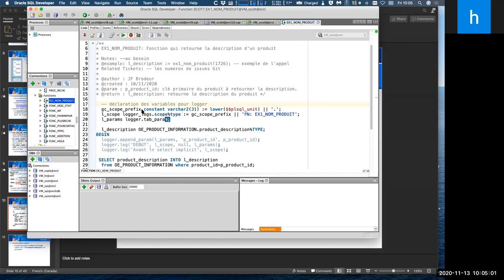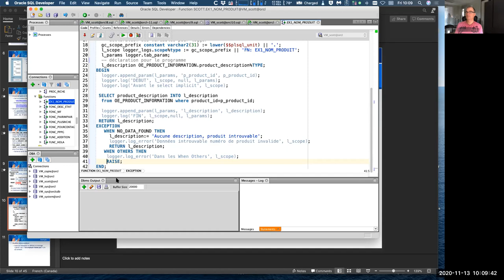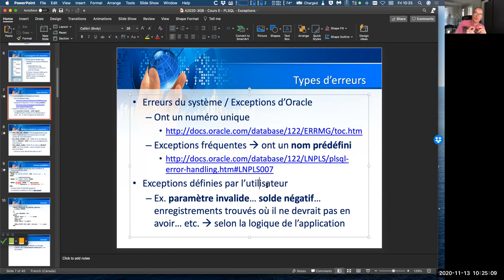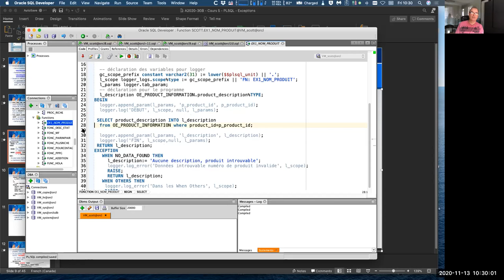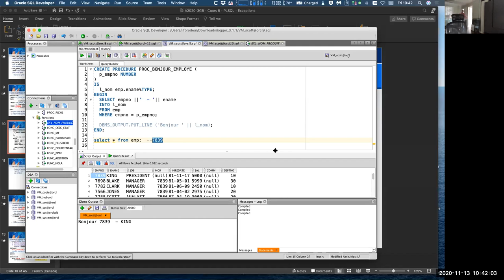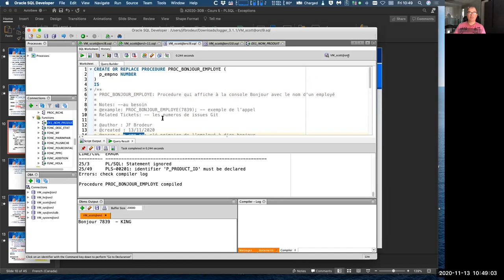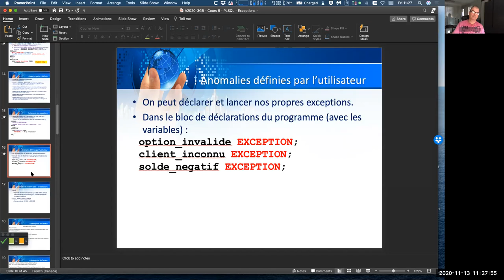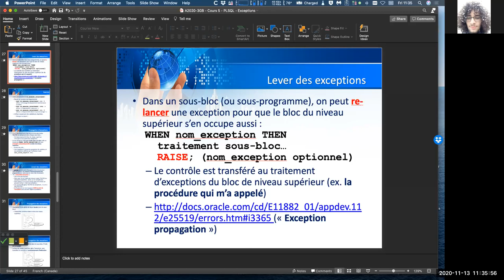Système de base de données - Cours 15